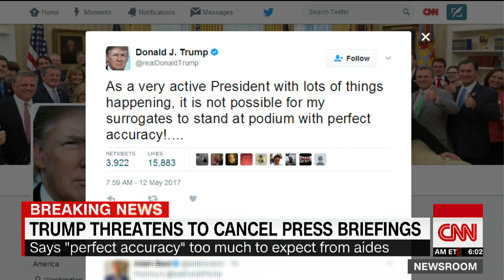Berman: White House could choose to cancel lies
CNN's John Berman responds to President Trump's tweet suggesting White House press briefings should be canceled to ensure accuracy.